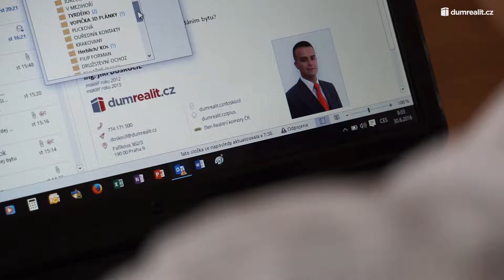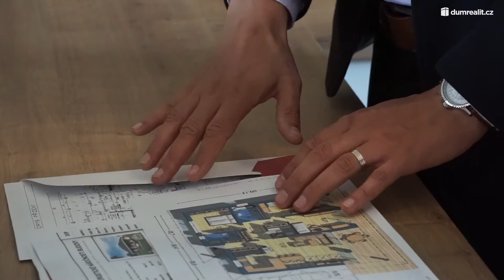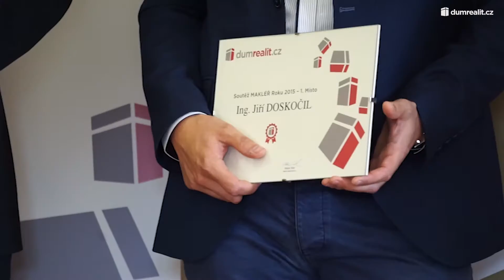Ing. Jiří Doskočil